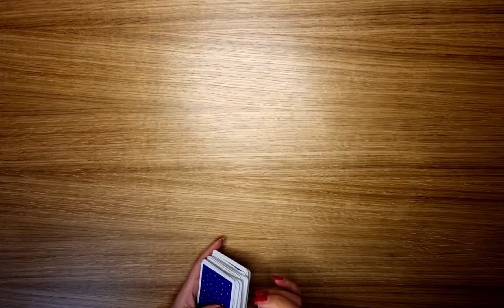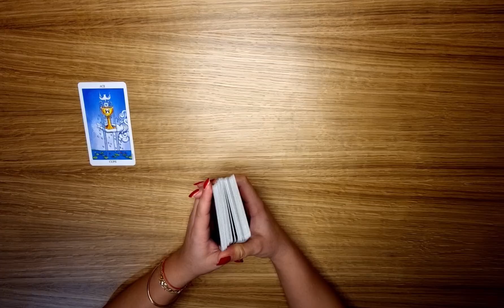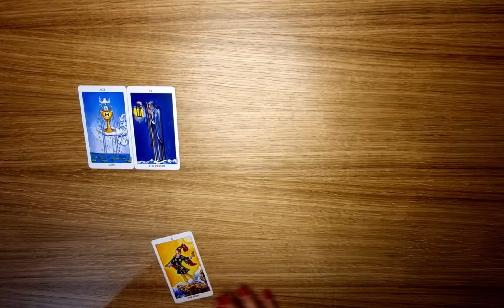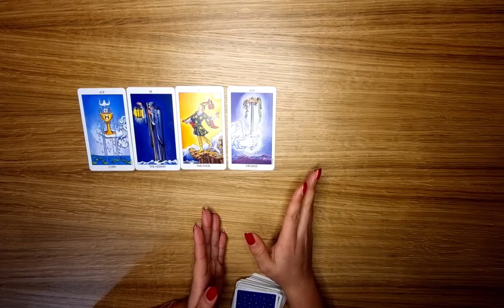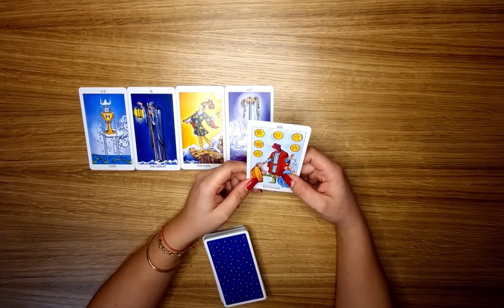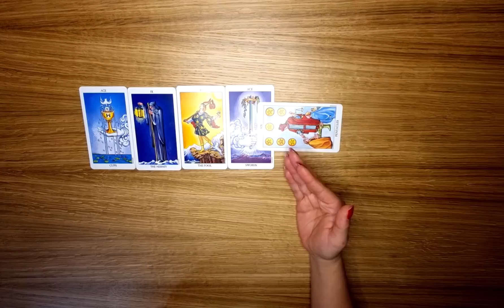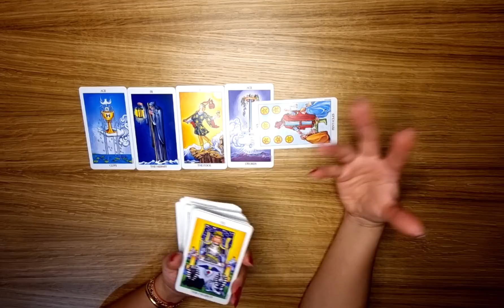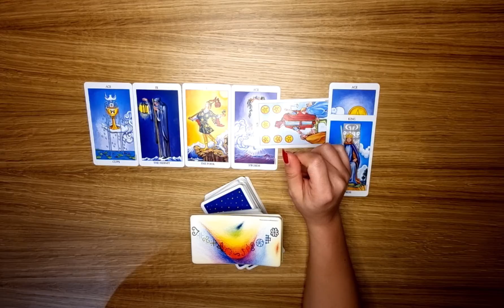JUNGFRAU - WAS DU SUCHST, DAS FINDET DICH ❤️ (WINTER 2021/22)